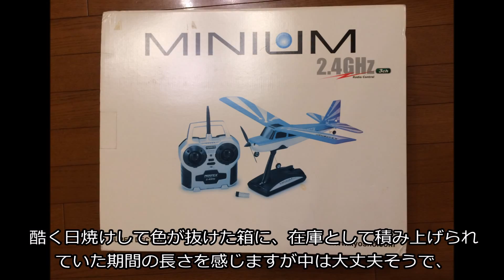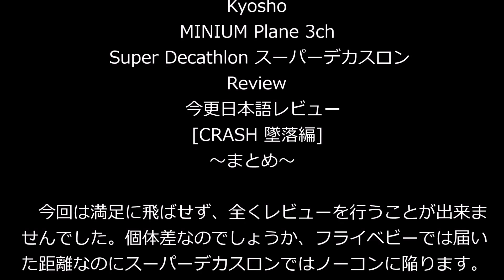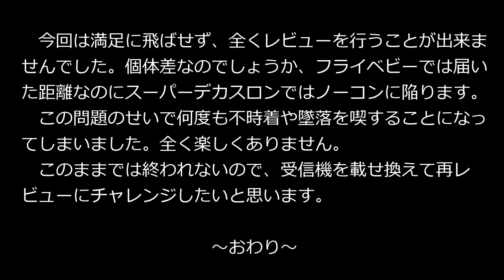Kyosho MINIUM Super Decathlon スーパーデカスロン Review 日本語レビュー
京商MINIUMプレーン『スーパーデカスロン』の新品入手に成功したのでレビューしてみようと・・・。。
飛行映像もあります。墜落映像もあります。
UMPoint : 8pts ※電波到達距離が短すぎて評価できず

SPEC
Wingspan : 335mm
Length : 420mm
Weight : 27g
Battery : 3.7v 1S 70mAh 15c Li-Po
Radio : 2.4G 3ch Thr/Air/Elv Kyosho-Minium-plane Protocol
Motor : 8.5mm Brushed Gear Down ,D130 × P70mm Prop.